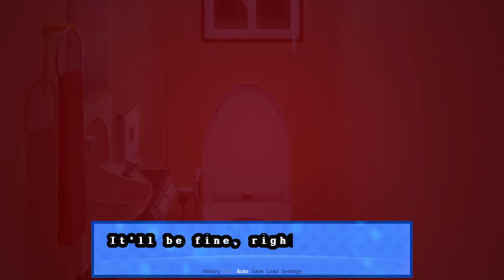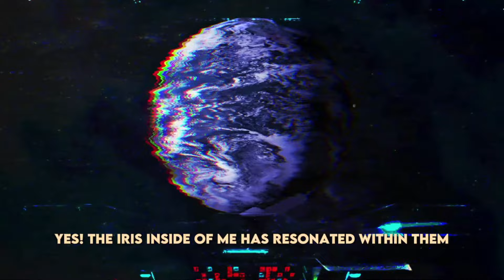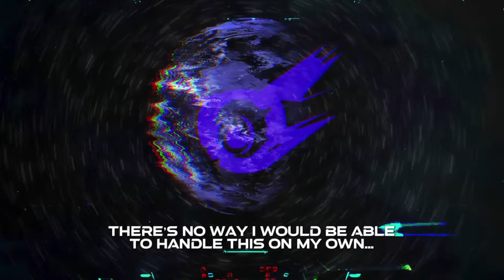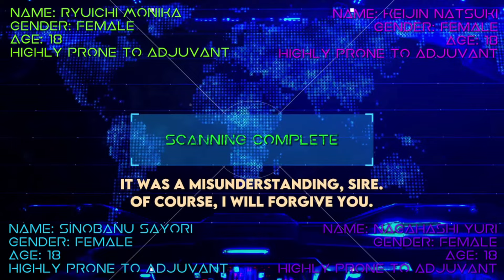Monika ATTACKS!!!! | DDLC MOD Hibernation Demo Part 2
This DDLC MODS gameplay is for Doki Doki Hibernation. With Monika, Natsuki, Sayori, and Yuri in DDLC MOD style. Author's Synopsis:
Mod Download: In an intoxicated world, the dreams beyond are endless, and the eyes of the gods are dawning upon them. Filled with a lifetime of suffering, misconceptions, and traumas, the girls have to wade through their way with each excruciating day as you play through the heart-wrenching and true-to-life story. Immerse yourself, believe in ascension, and be ready for wonder as you descend...into the IRIS.